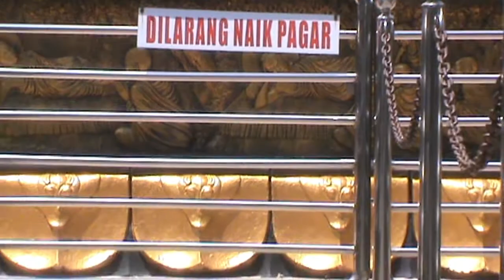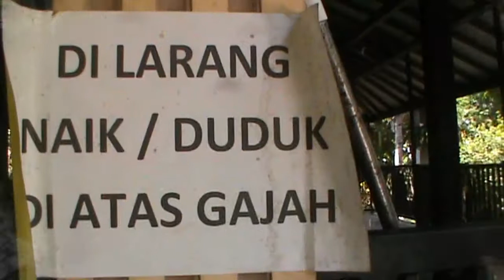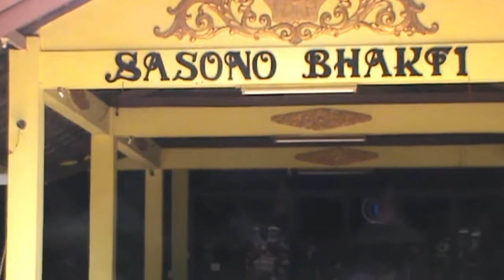Maha Vihara Majapahit dan Patung Buddha Tidur Kota Mojokerto